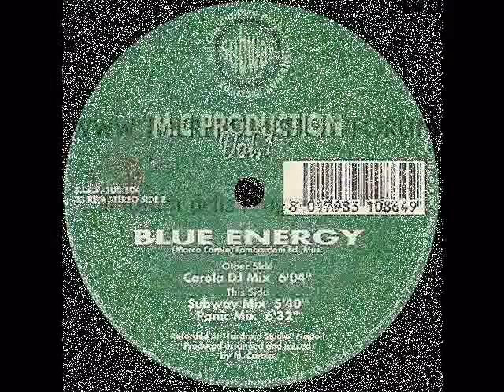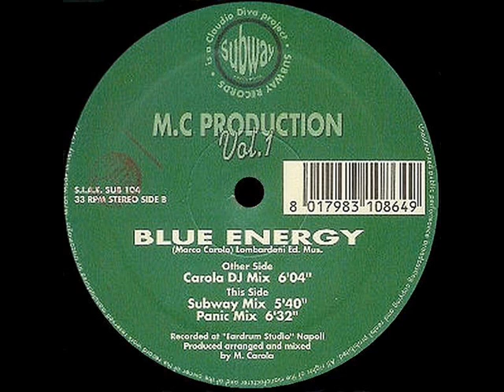M.C. Production - Blue Energy (Subway Mix)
M.C Production - Vol. 1 Blue Energy

Label: Subway Records
Catalog: SUB 104
Format: Vinyl, 12"
Country: Italy
Released: 1995
Genre: Electronic
Style: Trance
Credits: Producer, Arranged By, Mixed By - Marco Carola
Notes: Recorded at "Eardrum Studio" Napoli

Tracklist
A - Blue Energy (Carola DJ Mix)
B1 - Blue Energy (Subway Mix)
B2 - Blue Energy (Panic Mix)